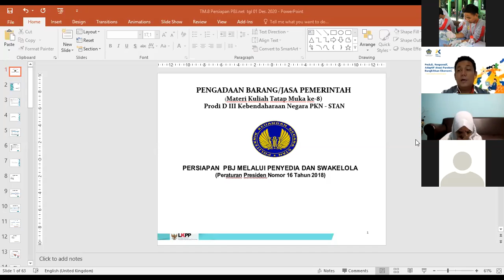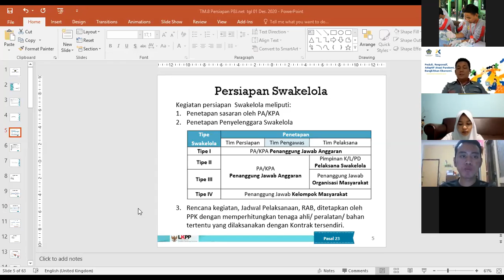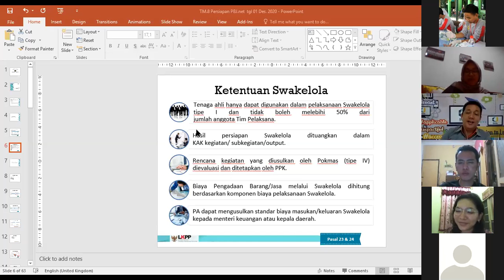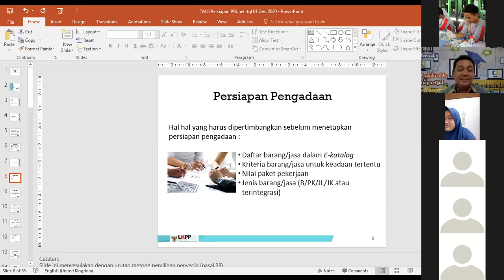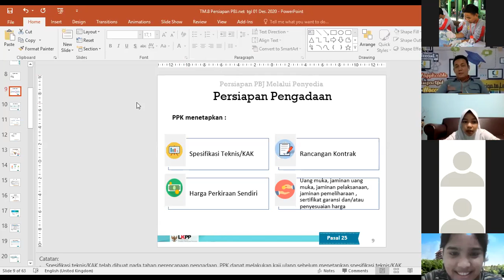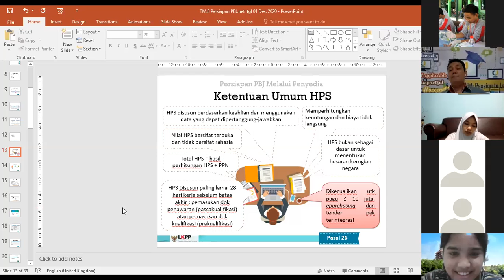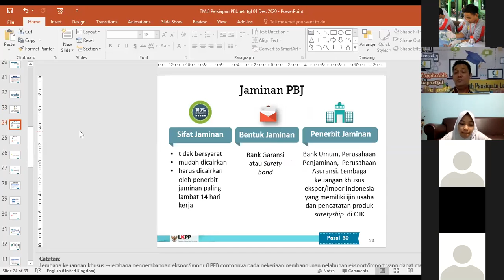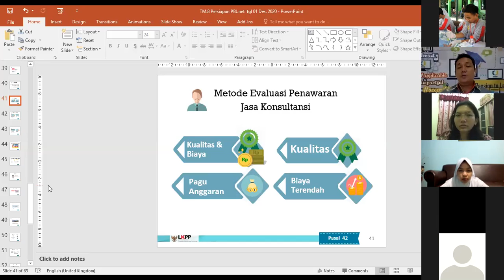Pengelolaan BarangJasa Pemerintah Pertemuan 8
Bersama pak Heriyanto Sijabat
Kelas 5-11 D III Kebendaharaan Negara 2018